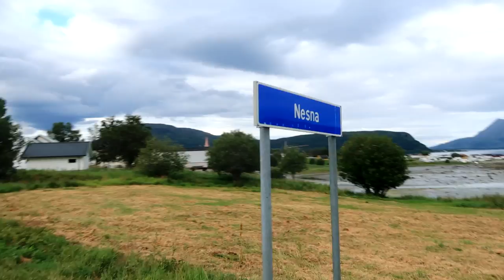AMŽIUS NE RIBA! Kaip džiovinuosi rūbus | NBA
Music